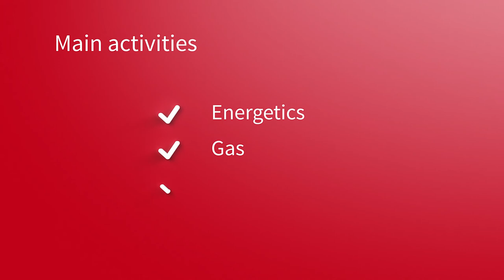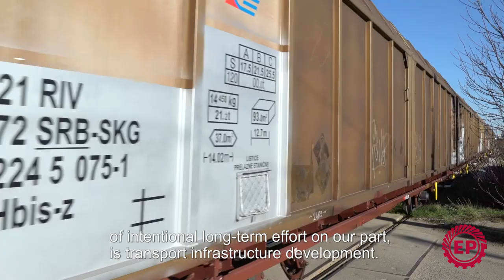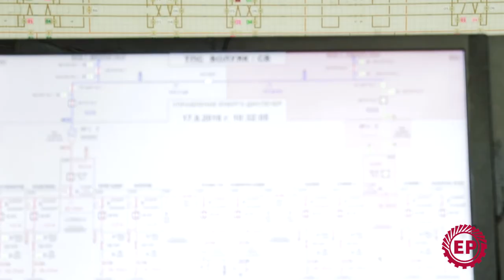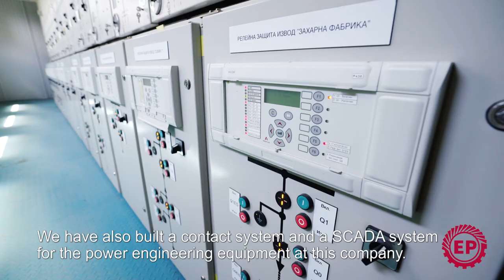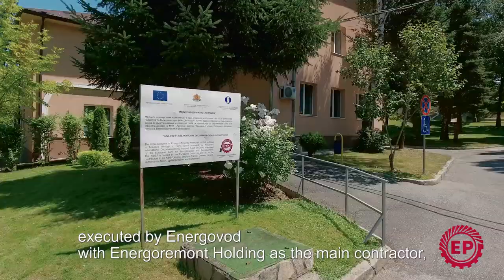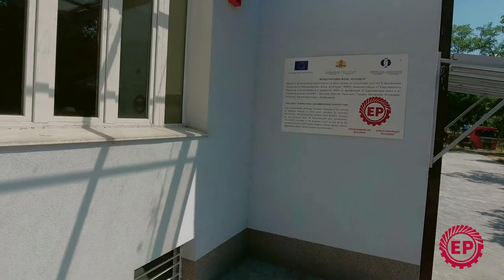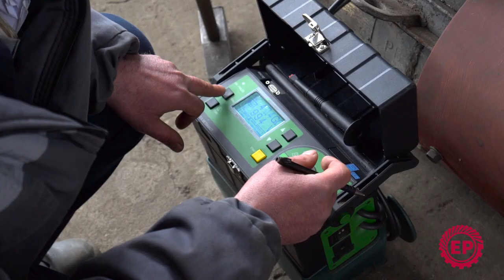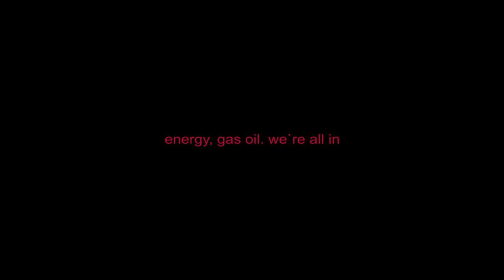Енергоремонт холдинг - корпоративен филм/Energoremont corporate video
Корпоративен филм за дейсността на Енергоремоннт холдинг
Корпоративно видео изработено от ДИНАМИК АРТС - лидер в областта на изработката на корпоративни филми и фирмени видео профили
Динамик Артс продуцира филми за голям екран и телевизионна продукция. Ние сме партньорът, който ще Ви даде свежи креативни идеи и безкомпромисен контрол въхру всеки аспект от филмовата и видео продукция . Изработване на корпоративни филми от идея до готов продукт. Заснемане на събития. Изработка на клипове за изложения. Динамик Артс гарантира впечатляващ краен продукт.